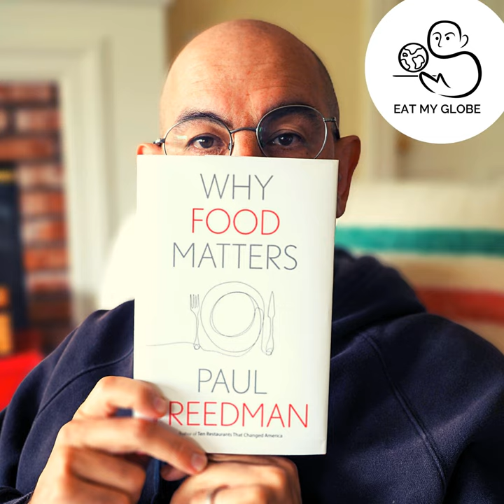Why Food Matters – Interview with Distinguished Yale Professor , Paul Freedman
In this episode of Eat My Globe, our host, Simon Majumdar, talks to one of our regular guests, the Chester D. Tripp Professor of History at Yale University, Paul Freedman, about his terrific new book,“Why Food Matters.”

 Along the way, they talk about food in feast and famine, its roles in ethnicity and cultural appropriation,its impact on gender, andits relationship to taste and the human need for conviviality. Paul is always a great person to interview, and this is one of our favorites so far.

 tInstagram: @EatMyGlobe